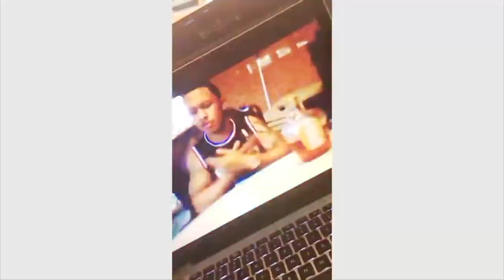Young Thug Ft. Meek Mill & Carnage: Young Martha - Homie (Reaction Video)